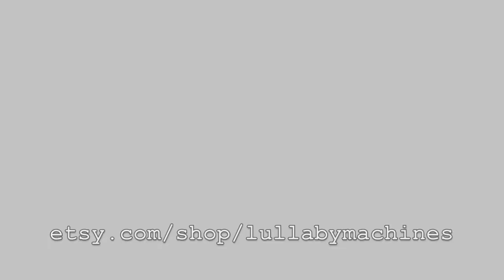Circuit Bent Fire Siren Toy by Lullaby Machines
Circuit bent toy fire siren

w/ pitch bend, light based pitch control triggered by a momentary button, and 1/8" output jack

The red button triggers the siren sound (square wave oscillator with modulating pitch). The knob alters the pitch and the yellow button triggers the light control.

Takes 2x AA batteries

Dimensions: 17x16x10cm

Circuit bent by Lullaby Machines
more available @